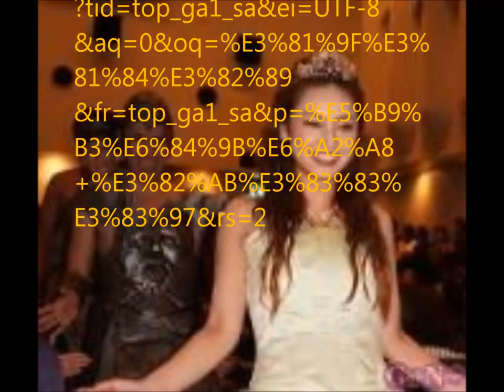アモーレ 平愛梨 【YoutubeJapan】